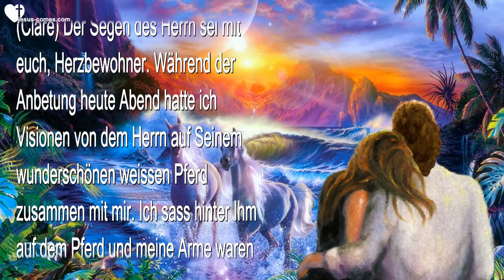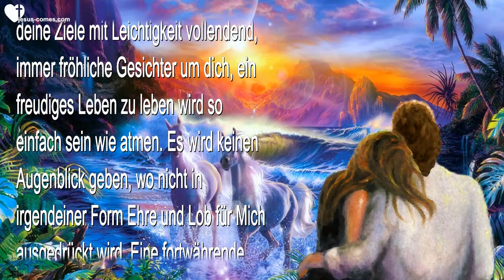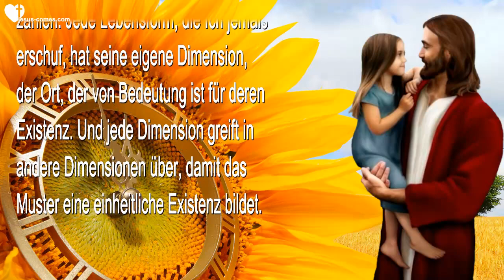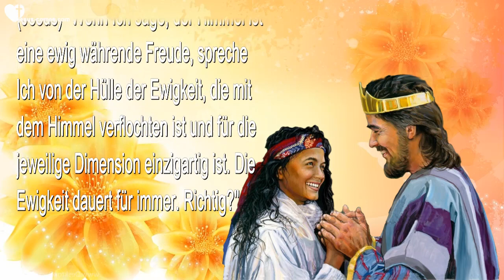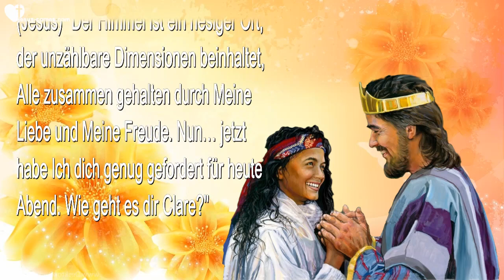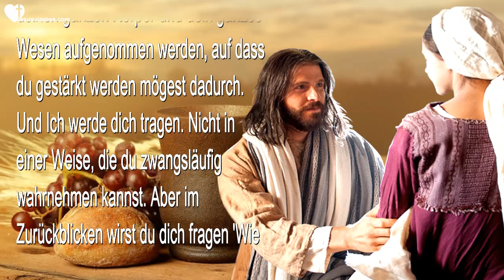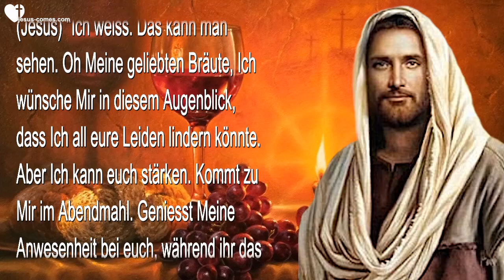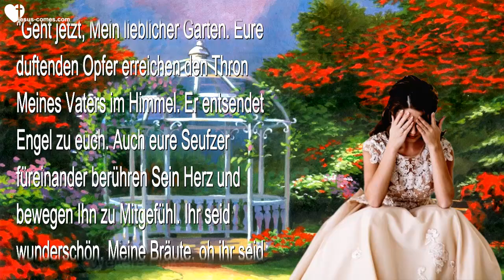Dimensionen & Zeit im Himmel, ewiges Leben, Leiden & Belohnungen ❤️ Liebesbrief von Jesus Christus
Dimensionen & Zeit im Himmel, ewiges Leben, Leiden & Belohnungen

30. August 2015 – Worte von Jesus an Schwester Clare

(Clare) Der Segen des Herrn sei mit euch, Herzbewohner. Während der Anbetung heute Abend hatte ich Visionen von dem Herrn auf Seinem wunderschönen weissen Pferd zusammen mit mir. Ich sass hinter Ihm auf dem Pferd und meine Arme waren um Seine Taille gelegt, während wir in den Innenhof des Palastes ritten. Als ich mich setzte, um Seiner Stimme zuzuhören, teilte ich dies mit Ihm und Er antwortete und sagte…

(Jesus) “Träume deine Träume, Meine Geliebte. Eines Tages in naher Zukunft werde Ich dich gewiss zu mir auf Mein Pferd schwingen und dich mit Mir ins Paradies mitnehmen. Da ist nichts falsch an diesen Visionen. Vielmehr sind sie eine Inspiration für dich, ein heiliges Leben zu führen, bis Ich für dich komme.

“Wie wunderbar sind die Füsse Jener, die die frohe Botschaft mit sich bringen. Meine Liebe, eines Tages werden wir die Palaststufen hinaufsteigen und du wirst deinen rechtmässigen Platz neben Mir im Thronsaal einnehmen. Bis dann, träume alles, was du willst. Wer denkst du, inspiriert jene Träume sowieso?

“Ich möchte, dass du immer mehr über deine Belohnung nachdenkst. Während die Zeiten dunkler werden, auch jetzt, wo die Dunkelheit zunimmt, ist es gut, deine Gedanken auf himmlische Dinge zu fokussieren und auf das, was Ich dir versprochen habe. Niemals endende Energie, Inspiration ohne Frustration, deine Ziele mit Leichtigkeit vollendend, immer fröhliche Gesichter um dich, ein freudiges Leben zu leben wird so einfach sein wie atmen. Es wird keinen Augenblick geben, wo nicht in irgendeiner Form Ehre und Lob für Mich ausgedrückt wird. Eine fortwährende, rund-um-die-Uhr Anbetung.”

(Clare) Jesus, Menschen sagen, dass es im Himmel keine Zeit gibt. Er lachte…

(Jesus) “Woher haben sie jene Vorstellung? Sagte Ich nicht, Ich bin das Alpha und Omega, der Anfang und das Ende, welches ist und war und kommt, der Allmächtige. In jenem Vers allein wird Zeit zweimal angesprochen. Wie kann da ein Anfang und ein Ende sein ohne etwas dazwischen? Wie kann es eine Vergangenheit, eine Gegenwart und eine Zukunft geben? Zeit existiert im Himmel, aber die Dimensionen rotieren.”

(Clare) Ich dachte bei mir… ‘Oh je, dies wird zu schwierig für mich, dem zu folgen.’ Er korrigierte mich und sagte…

(Jesus) “Hör einfach zu und vielleicht wird es nicht so sein. Versuch es mal. Nur weil Ich dir nicht das komplette Konzept in Gedankenform enthüllt habe, bedeutet dies nicht, dass es nicht real ist und du es nicht verstehen kannst. Hör aufmerksam zu und Ich werde es so erklären, dass du es verstehen kannst.

“Wenn Ich sage, dass Dimensionen rotieren, meine Ich, dass verschiedene Zeiten an Bedeutung zunehmen und abnehmen. Da gibt es so viele verschiedene Dimensionen im Himmel, du kannst nicht einmal anfangen, sie zu zählen. Jede Lebensform, die Ich jemals erschuf, hat seine eigene Dimension, der Ort, der von Bedeutung ist für deren Existenz. Und jede Dimension greift in andere Dimensionen über, damit das Muster eine einheitliche Existenz bildet.

“Ganz ähnlich wie eine Patchworkdecke, wo jeder Bereich seine eigene, einzigartige Form und Gestaltung hat, aber mit dem Ganzen verbunden ist. Jeder Bereich erzählt eine Geschichte über seine individuelle Existenz und eine Geschichte über die gemeinsame Existenz. Genau wie du eine Kamera fokussierst, so werden verschiedene Äonen sichtbar, so wie es Mein Wille ist, Leben und Aktivität existiert fortwährend – aber was du siehst, hängt davon ab, was Ich für dich so fokussiere, dass du es sehen kannst.”